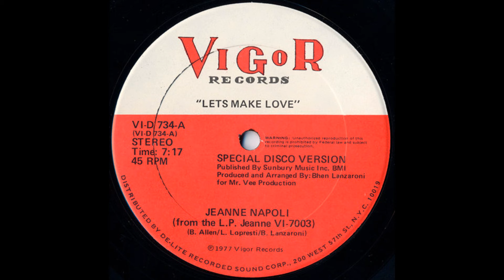Jeanne Napoli - Let's Make Love (12" Original Mix)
Let's Make Love  (12" Original Mix)

Jeanne Napoli

Label:  Vigor (1977)

Genre:  Disco